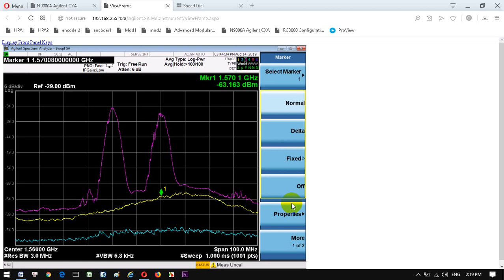Horn buoi chieu ngay 14 thang 8 2019 : vij tri anten thu ve tinh st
vi tri cho dan ang ten ve tinh